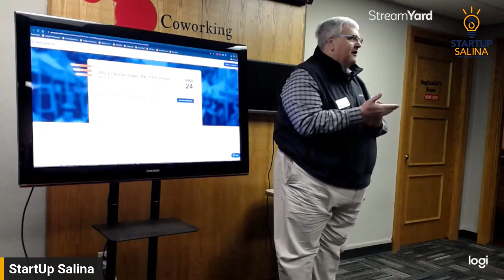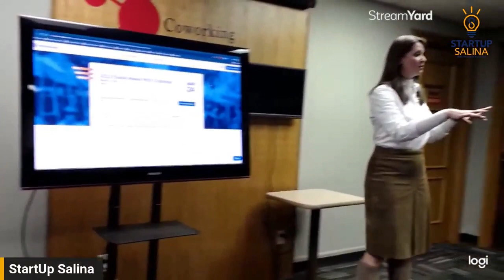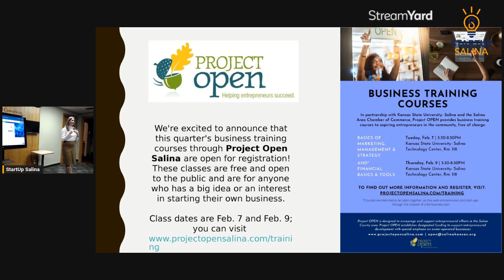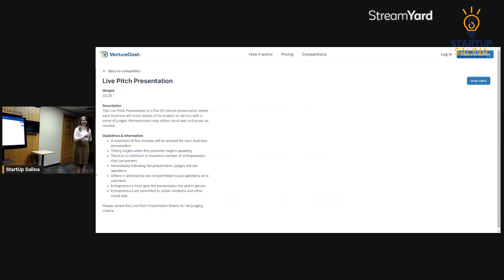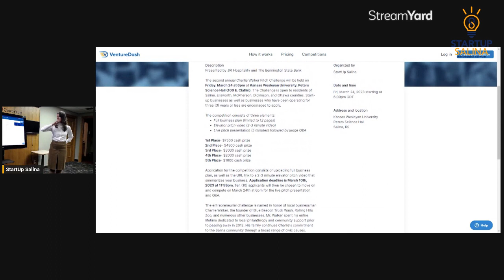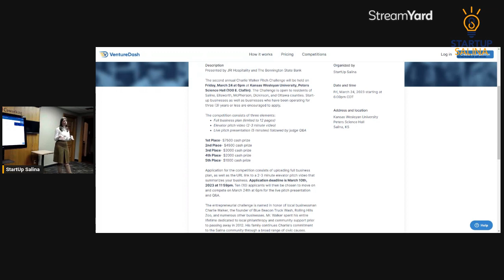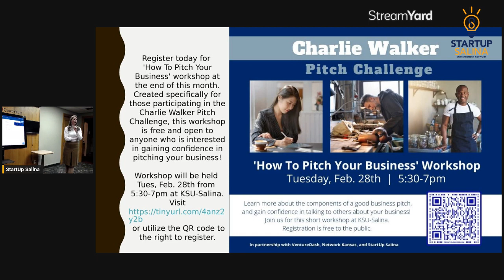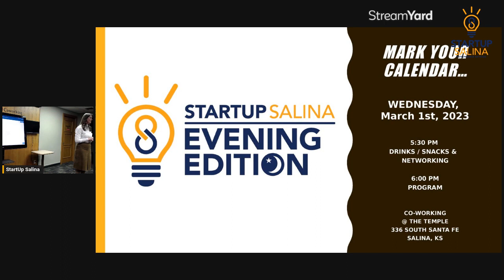StartUp Salina MeetUp Feb 1 2023 Pitch Challenge Q and A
Did you miss last night's Startup Salina MeetUp?  Want more information about the 2023 Charlie Walker Pitch Challenge?  We've got you covered.

The online application is now open for the 2023 Charlie Walker Pitch Challenge! Complete application by March 10th (at 11:59pm) for a chance to compete in the live pitch event on March 24th. The competition is open to residents of Dickinson, Ellsworth, McPherson, Ottawa and Saline counties.
Start-ups or businesses operating for three years or less are encouraged to apply! Visit the Pitch Challenge Landing Page and Online Application Portal for additional information.